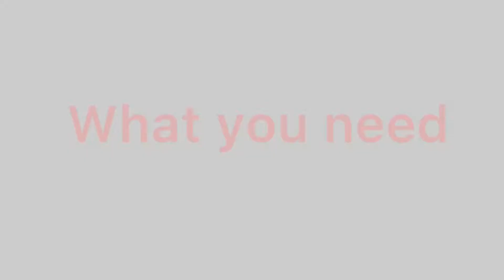CUTE HAIRSTYLE FOR 1 YEAR OLD BABY GIRL | EASY KIDS HAIRSTYLES FOR BABIES UNDER 1 | Verabella Oparah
Hey guys,

In today’s video, am sharing my baby’s hair routine .

Really Hope you enjoy watching !
Don’t forget to give me a thumbs up 👍🏿 and share to others.

New here?
Welcome 🤗

💕God is love, Spread 💕